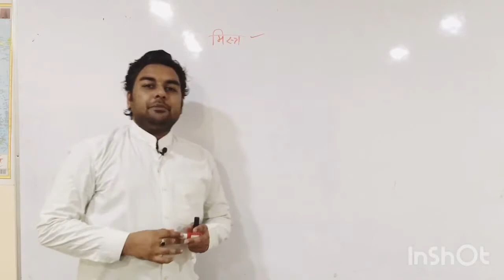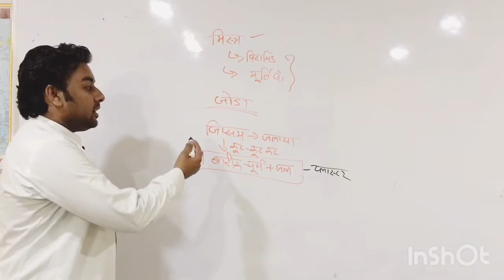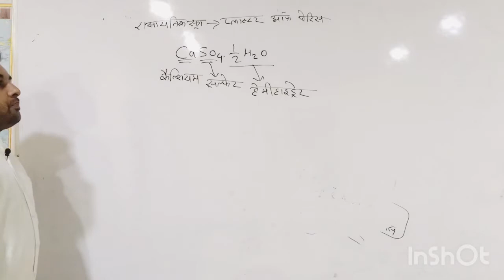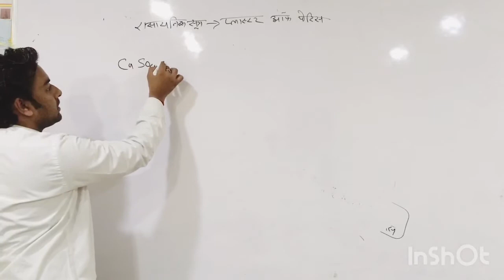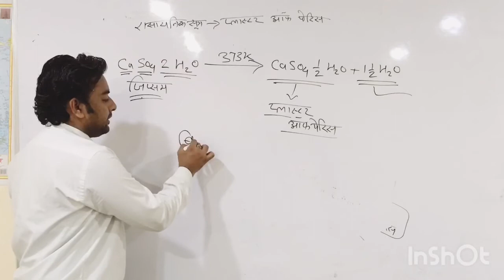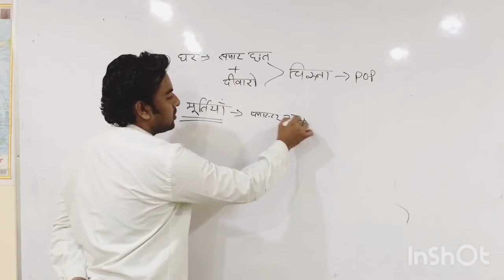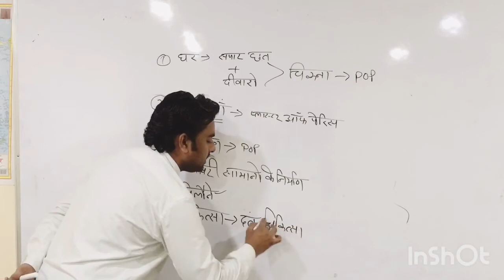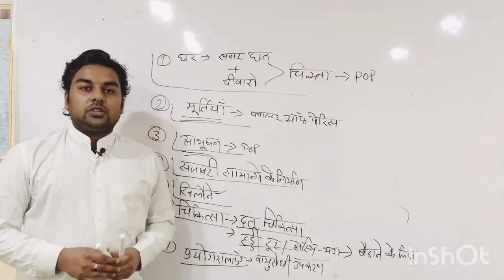प्लास्टर ऑफ़ पेरिस | MPPSC MAINS 2019 | SIDHARTH YADAV EDUCATION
प्लास्टर ऑफ़ पेरिस
 जय हिन्द आप सभी को
         आज के इस विडीओ में हम MPPSC MAINS के GS PAPER III के Part A के अंतर्गत रसायन विज्ञान के प्लास्टर ऑफ़ पेरिस टॉपिक को समझने का प्रयास करेंगे कि यदि आप विज्ञान शाखा के छात्र नही है तब भी किस तरह आप अपने आवश्यक टॉपिक को अपनी जरुरत अनुसार तैयार कर सकते है।
           आशा करते है कि यह विडीओ आपकी तैयारी को प्रगति प्रदान करे।
                         धन्यवाद।

Join us and prepare for MPPSC

Now you can join us

Nuclear Energy | नाभिकीय ऊर्जा के लेक्चरों की वीडियो की जानकारी के लिए नीचे दी गई लिंक पर क्लिक करे

Biology | जीव विज्ञान के लेक्चरों की वीडियो की जानकारी के लिए नीचे दी गई लिंक पर क्लिक करे

मध्य प्रदेश के निवाड़ी ज़िले के बारे की जानने के लिए नीचे दी गई लिंक पर क्लिक करे

मध्य प्रदेश के ग्वालियर ज़िले के बारे में जानकारी के लिए नीचे दी गई लिंक पर क्लिक करें

2019 के केन्द्रीय मंत्रिमंडल के नाम याद करने के लिए नीचे दी गई लिंक पर क्लिक करें

मध्य प्रदेश विधान सभा की सभी जानकारी जानने के लिए नीचे दी गई लिंक पर क्लिक करें

वन नेशन वन राशन कार्ड स्कीम की जानकारी के लिए नीचे दिए गए लिंक पर क्लिक करें

मध्य प्रदेश के शरद जोशी जी के बारे में जानने के लिए नीचे दी गई लिंक पर क्लिक करें